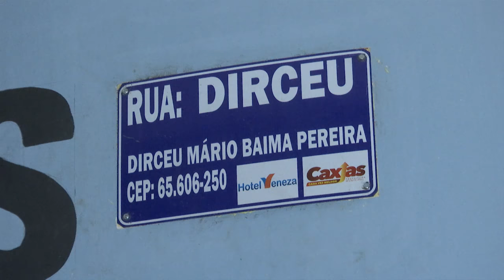Mudança de nome de rua causa discussão entre vereadores